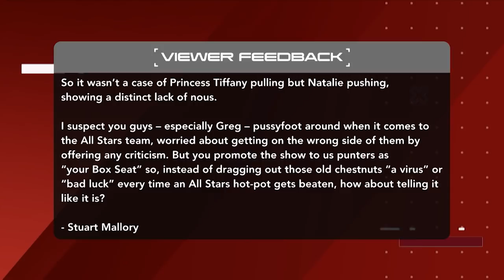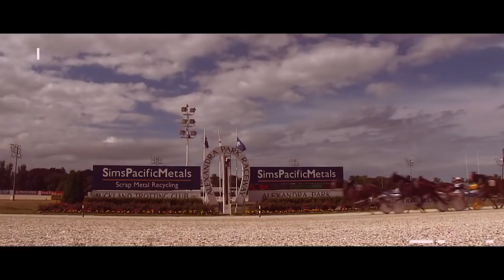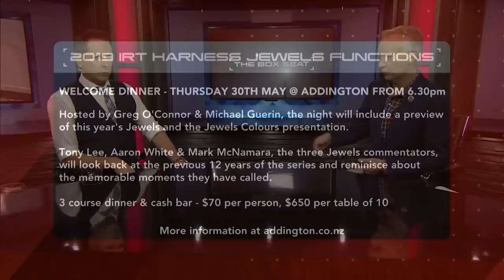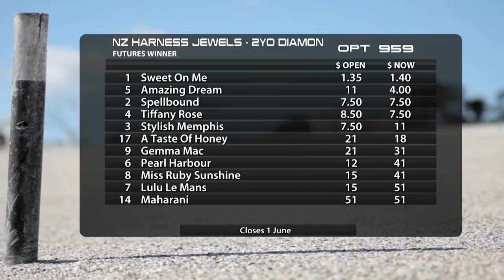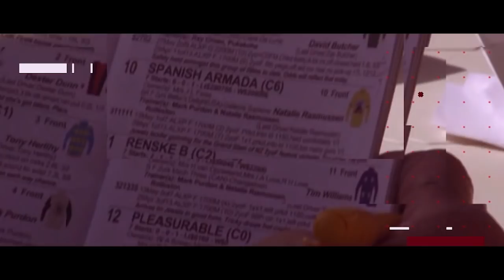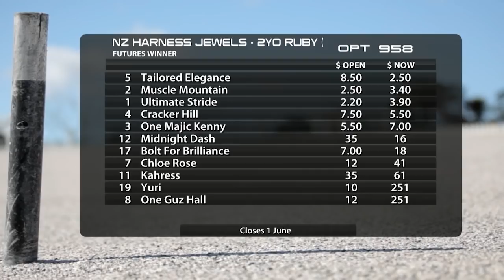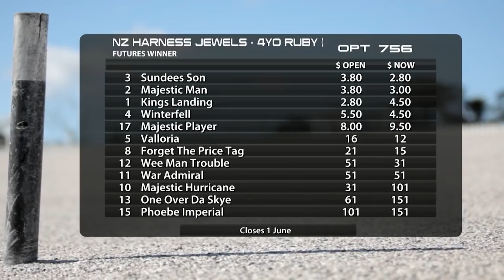The Box Seat - 22nd May 2019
There's plenty to discuss - Oaks night was massive & the final pieces of the Jewels puzzle are falling into place. Tune in to get all the latest info from Greg O'Connor & Michael Guerin